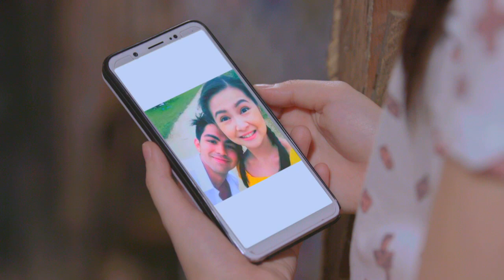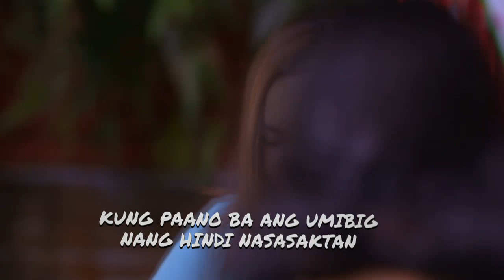Inday Will Always Love You: Full Episode 65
This romantic-comedy series revolves around the story of Happylou (Barbie Forteza), a hardworking girl who moves to Cebu in order to help provide her family's needs. As she goes to the province dubbed as the "Queen City of the South," she also starts searching for her father whom she has never met. Later on, she meets people that will help her and give answers to her lifelong questions.

Watch full episodes of 'Inday Will Always Love You' on GMANetwork.com/fullepisodes ''Inday Will Always Love You' stars Barbie Forteza as Happylou, Derrick Monasterio as Patrick, and Juancho Trivino as Ernest. Also included in the cast are Ricky Davao, Gladys Reyes, Manilyn Reynes, Nova Villa, Tina Paner, Kim Rodriguez, Super Tekla, Sherliz Simon, Buboy Villar, Kim Domingo, and Kimpoy Feliciano.